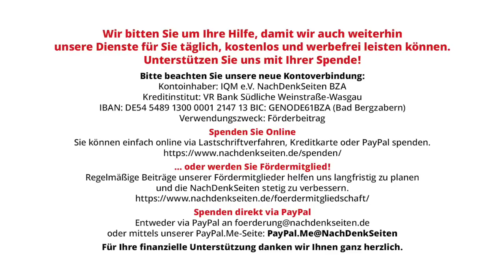Sexualisierte Gewalt, Reichelt, BILD, ein Buch, ein Podcast & Frage nach individueller Verantwortung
Sexualisierte Gewalt, Reichelt, die BILD, ein Buch, ein Podcast und die Frage der individuellen Verantwortung | Jens Berger | NachDenkSeiten-Podcast | 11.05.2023

Ein Buch und ein Podcast zur „Reichelt-Affäre“ erobern derzeit die Charts. Während Benjamin von Stuckrad-Barre in seinem wohl nur aus juristischen Gründen „fiktionalen“ Roman „Noch wach?“ ein sprachlich exzellentes, aber auch ziemlich elitäres Sittengemälde des Springer-Verlags und seiner Protagonisten liefert, scheitert die von Jan Böhmermann für Spotify coproduzierte achtteilige Podcast-Reihe „Boys Club“ auf ganzer Linie, stellt sie die weiblichen Opfer des „Systems BILD“ doch einseitig als „Opfer“ dar, ohne ernsthaft die Frage nach ihrer Mittäterschaft für die publizistischen Verbrechen des Hetzblatts zu stellen. Das ist frauenfeindlich, findet Jens Berger, der das Buch und den Podcast für die NachDenkSeiten konsumiert hat.

Artikel veröffentlicht am: 11. Mai 2023 um 9:00
Autor: Jens Berger
Sprecher: Tom Wellbrock
Titelbild: Wikicommons/usbotschaftberlin